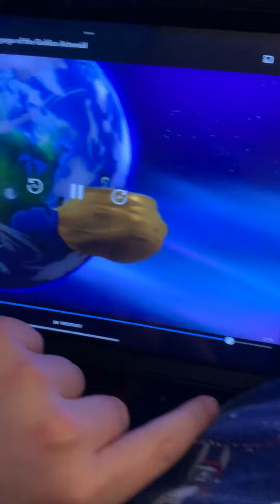Calling space emergency 🆘